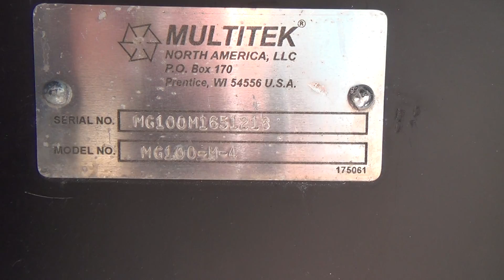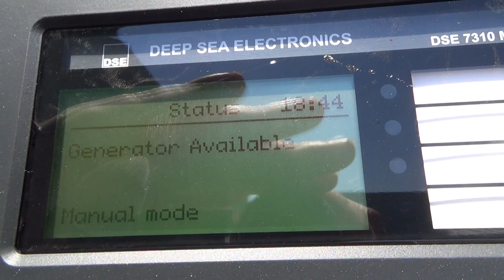New Multitek MG100 100 kW prime diesel generator, John Deere EPA Tier 3 engine - CSDG # 2476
New Multitek 110 kW standby (100 kW standby) rental grade portable / trailered diesel generator set model MG100, SN-MG100M1651218. John Deere model 4045HF285 engine rated 158 HP at 1800 RPM, SN-PE4045N017444, EPA Tier 3 emissions and CARB certified. 3-position voltage selector switch for 1/60/120/240V single phase or 3/60/120/240V or 3/60/277/480V. 320 Amp main-line circuit breaker. Deep Sea 7310 gen set controller. 12V battery system with battery, rack, cables and disconnect switch. Battery charger. Coolant heater. Weather proof enclosure with sound attenuation foam, LED interior lighting, silencer mounted in exhaust scoop. 200 gallon double wall fuel tank with fork lift pockets built into tank. Vibe mounted on tandem axle trailer with electric brakes. 1 Yr/1000 Hr standby warranty. 0 Hrs. Year 2018. Overall dimensions 82W x 175L x 99H, weight 7500 Lbs. Test run no load 4/26/2019. FOB Waukesha, WI

Patrick Paden
Central States Diesel Generators, LLC
Waukesha, WI